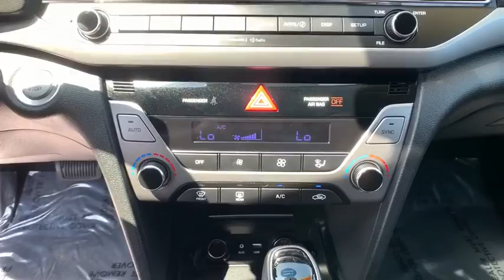2018 Hyundai Elantra Oxnard, Thousand Oaks, Santa Barbara, Ventura, Camarillo, CA CP247699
Quartz White Pearl Used 2018 Hyundai Elantra available in Oxnard, California at Alexander Hyundai of Oxnard. Servicing the Thousand Oaks, Santa Barbara, Ventura, Camarillo, CA area.
2018 Hyundai Elantra Value Edition - Stock#: CP247699 - VIN#: 5NPD84LF0JH247699

Priced below KBB Fair Purchase Price! Quartz White Pearl 28/37 City/Highway MPG 2018 Hyundai Elantra Value Edition FWD 2.0L 4-Cylinder DOHC 16VbrbrbrAwards:br  * 2018 KBB.com 10 Coolest New Cars Under $20,000   * 2018 KBB.com 10 Best Sedans Under $25,000   * 2018 KBB.com 5-Year Cost to Own Awards   * 2018 KBB.com 10 Most Awarded BrandsbrbrBig Discounts, Big Inventory, Big Savings - Alexander of Oxnard! Sale Price may include Factory incentives, see dealer for details and additional incentives. Sale Price does not include Fees, Taxes, License or Title Fees.